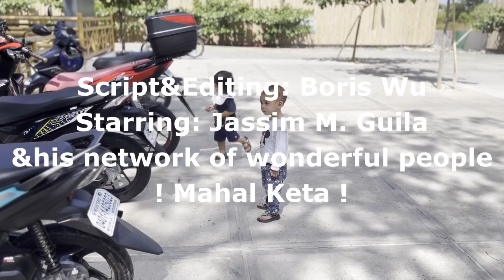Falling in Love with Archipelago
A DGR documentary about visiting Jassim and his network in the Philippines and falling in love with the land and the people.
If you want to learn more about Ja and his work, check out the DGR Asia-Pacific Facebook